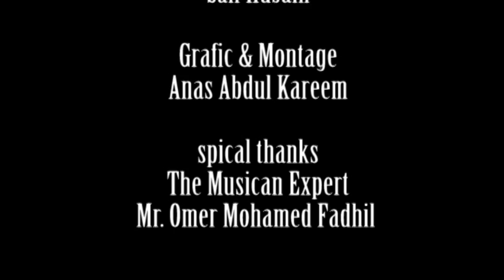solo on Sumerian heritage Harp / thanks for 3600 watching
CC BY: a Harp  played by an expert in the manufacture of musical instruments, Omar   Muhammad Fadhel, who is considered the only expert in Iraq to have distinguished himself in the manufacture of the Sumerian harp. The Oud Muhammad Fadel workshop is considered the first leading workshop in Iraq and the Arab world, specialized in the manufacture of oud and musical instruments. The workshop is considered an extension of Ziryab. A workshop was established in 1932 and is still operating. Saif Hussein's photo
عزف على القيثارة من قبل خبير صناعة الالات الموسيقية  عمر محمد فاضل والذي يعتبر الخبير الوحيد في العراق الذي تميز بصناعة القيثارة السومرية .
تعتبر ورشة عود محمد فاضل الورشة الرائدة الاولى في العراق والوطن العربي والمتخصصة بصناعة العود والالات الموسيقية وتعتبر الورشة امتدادا لزرياب .
تم تاسيس hلورشة عام 1932 ومازالت تمارس نشاطها.